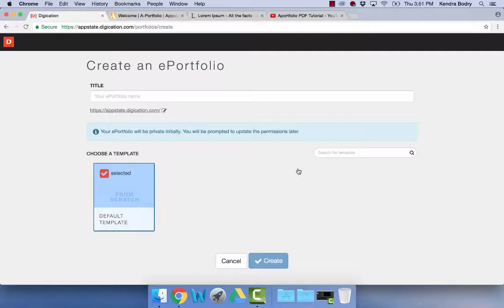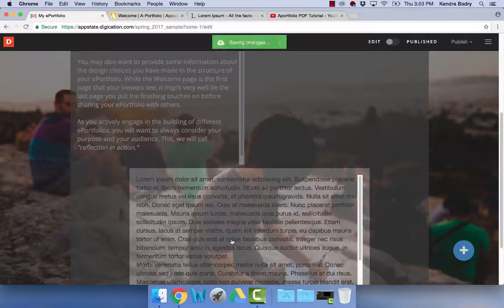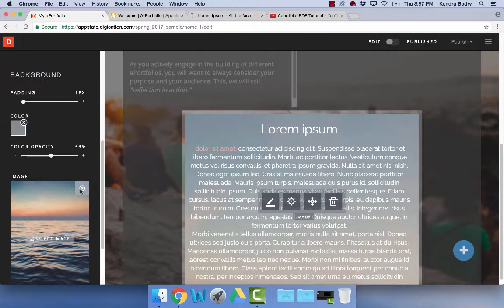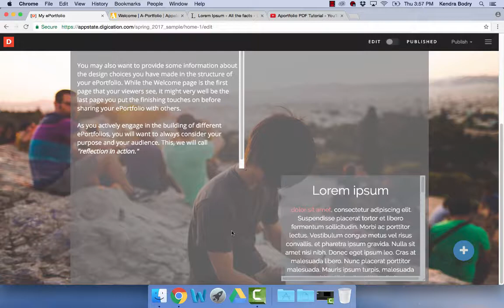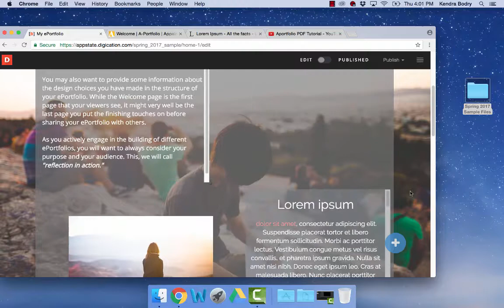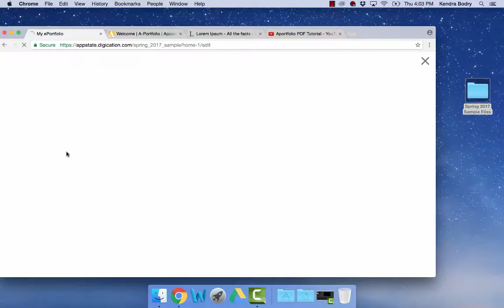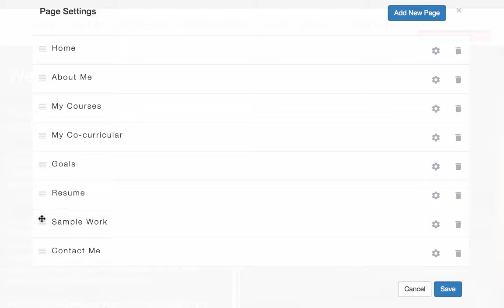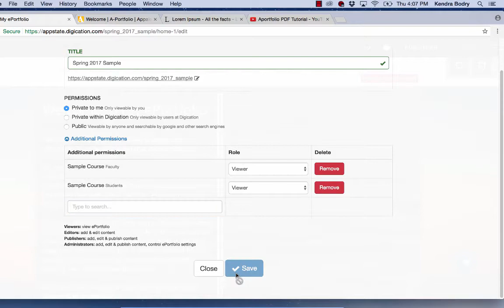New Digication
The overall guide for the new version of Aportfolios.